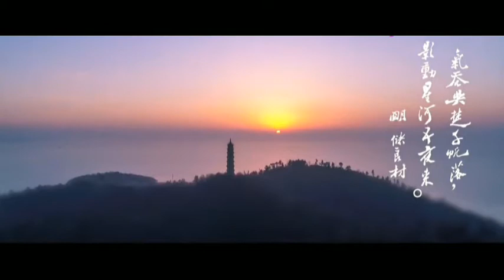绿城 安徽 合肥